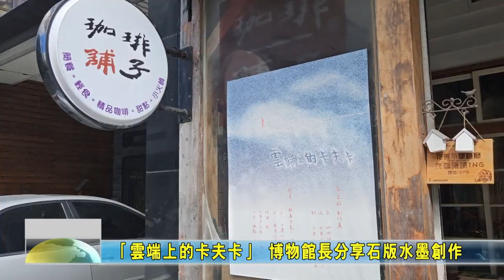20230905 07 「雲端上的卡夫卡」 博物館長分享石版水墨創作